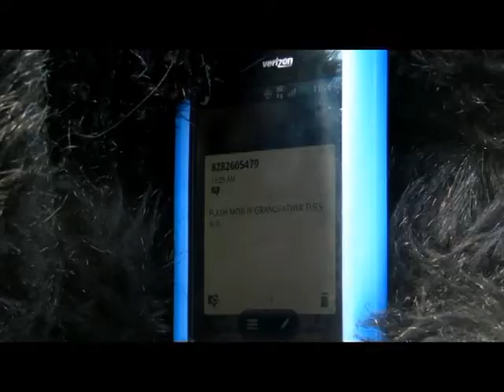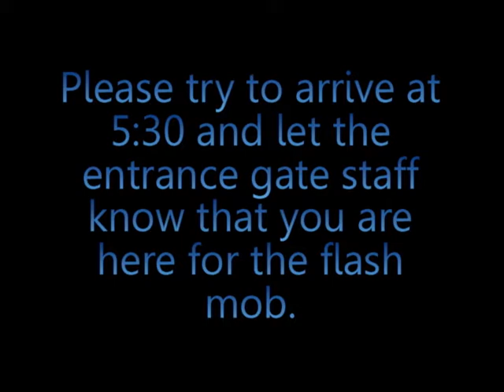Grandfather Mountain Flash Mob Teaser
Don't be like Millie!  Remember that the Grandfather Mountain flash mob is Tuesday, September 13, 2011 and 6 pm!  Please try to arrive at 5:30 pm.